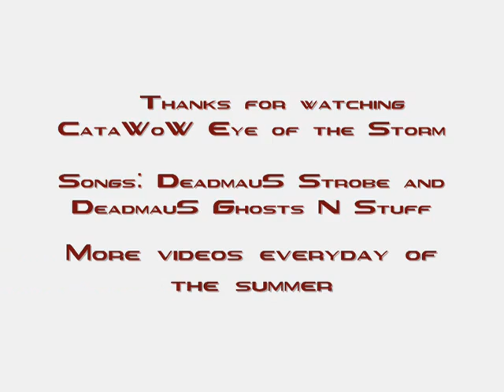CataWoW: Eye of the Storm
Yes this is a private server named CataWoW if you wish to test it go